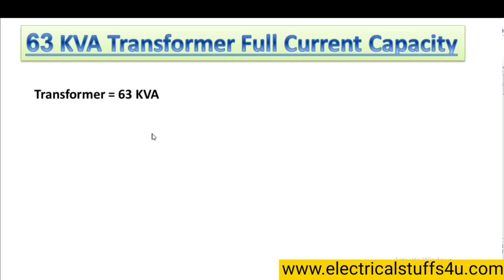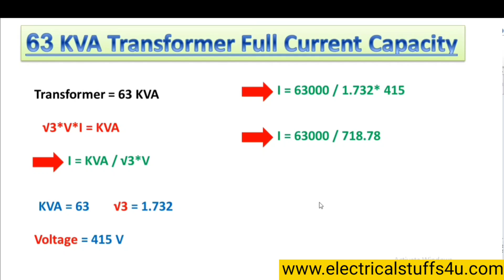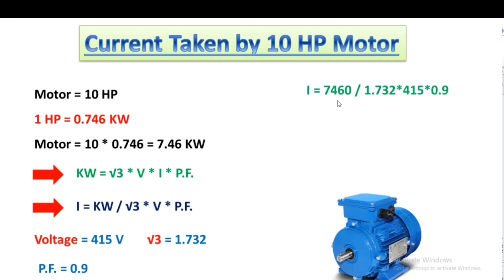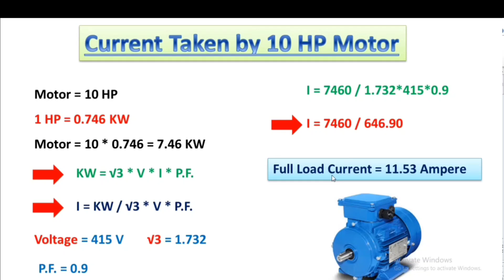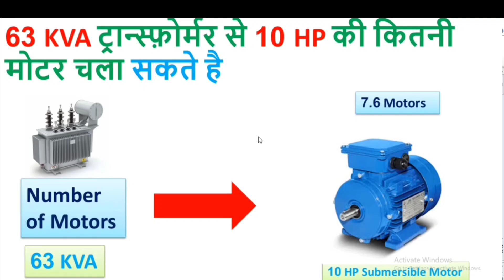63KVA Transformer से 10 HP की कितनी मोटर चला सकते है ll electricalstuff4u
Get the Best Price
Air Conditioner

63KVA Transformer से 10 HP की कितनी मोटर चला सकते है ll electricalstuff4u

16kva transformer से 15HP की मोटर कैसे चलाये ll How to run 15HP motor with 16kva transformer ll

In this video we have discuss that can we run 15HP submersible motor with 16kva transformer or not, if yes then How can we run 15HP motor with 16kva transformer.